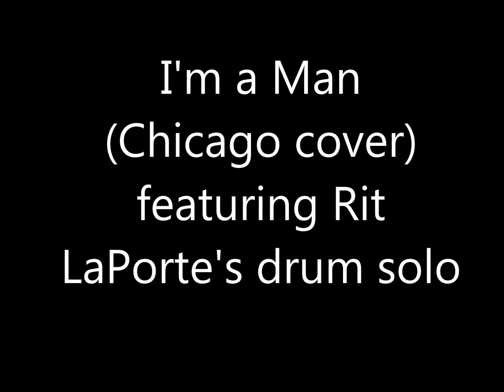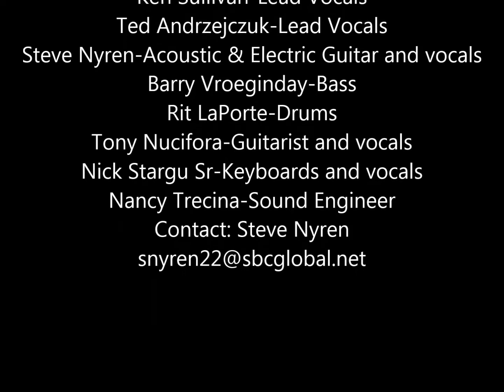Small Town Gamblers- APPLE HARVEST FEST OCT 6 2019 I'M A MAN' Rit LaPorte Drum solo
Small Town Gamblers
Ken Sullivan-Lead Vocals
Ted Andrzejczuk-Lead Vocals
Steve Nyren-Acoustic & Electric Guitar and vocals
Barry Vroeginday-Bass
Rit LaPorte-Drums
Tony Nucifora-Guitarist and vocals
Nick Stargu Sr-Keyboards and vocals
Nancy Trecina-Sound Engineer

Small Town Gamblers performing ''I'm A Man' (Chicago cover) at the Southington Apple Harvest Festival on October 6th 2019